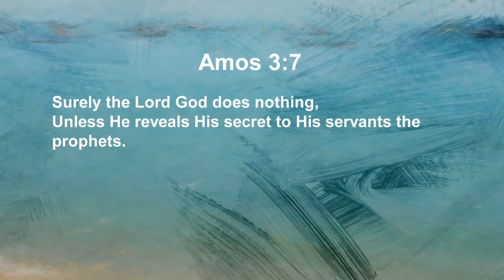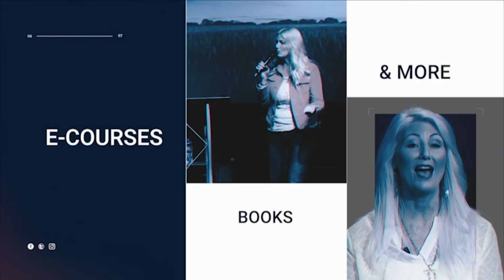Are You Called to Be a Prophet? Here Are the Signs...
Dr. Candice Smithyman and Joshua Giles share how to know if you are called to be a prophet.

Dr. Candice Smithyman is an international prophetic revivalist & healing minister who is Executive Pastor of Freedom Destiny Church in Orange Park, Florida, and Founder and Vice President of Dream Mentors Transformational Life Coaching Institute, a biblical life counseling and coaching educational organization that teaches and trains educators and coaches in the specialty of life coaching. She received her Doctorate of Ministry in Christian Counseling from Jacksonville Theological Seminary in Jacksonville, Florida and has her Masters of Arts in Human Relations/Christian Counseling at Liberty University in Lynchburg, VA. She also holds a Masters in Theology from the International College of Excellence in Tinley Park, Illinois, and a Bachelor of Business Administration, from James Madison University. She also received an Honorary Doctorate of Divinity from Truth Bible College and Seminary in Jacksonville, Florida. She has served as an Adjunct Faculty Professor for Liberty University and other universities.

She is currently the Host of the Glory Road TV show which can be seen internationally through Faith USA Network, Faith UK, and Faith Africa, Kingdom Flame TV and Life Stream Networks. She is author of the new book, “Releasing Heaven: Creating a Supernatural Environment Through Heavenly Encounters” was released in February 2020 (Destiny Image) She is co-author of, “Soul Transformation: Your Personal Journey” (September 2016, Westbow Press) and Standing in His Righteousness: The Power to Heal Relationships (2019). She also authored, “His Sufficiency for my Authenticity: 8 Keys to Authentic Relationship with God and Others” (May 2006) and other books as an author contributor. She has written biblical life coaching curriculum for secular and Christian organizations and is consultant for many social media television outlets such as Vision TV.

She has appeared on international and local television and radio programs including: Sid Roth It’s Supernatural, Today with Marilyn and Sarah, Patricia King Everlasting Love show, Paula White Today show, Miracles Happen with Joan Hunter, Christian Television Network. She is also the Host of the On the Glory Road podcast with Destiny Image Publishers and Manifest His Presence podcast with Charisma Magazine. She has been a featured writer for Elijah List, Charisma Magazine Online and Spirit Fuel. She is a revival evangelist and has ministered at many churches and events.

Candice is a Board Certified Christian Counselor with the American Association of Christian Counselors, and is an ordained minister with the One Focus Network of Churches in Virginia Beach, VA. She is also a life coach with Patricia King’s Women in Ministry Network, and is mother to three beautiful and gifted children, Alexandria, Nicholas and Samantha, and their spouses.